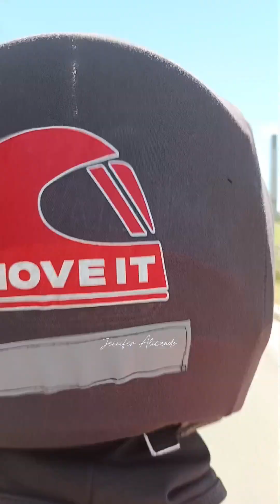WEDDING DAY OF MY HIGH SCHOOL CLASSMATE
For today's vlog ay naimbitahan na naman tayo na pumunta sa kasal ng aking High School clessmate..kaya tara giys saksihan natin☺️